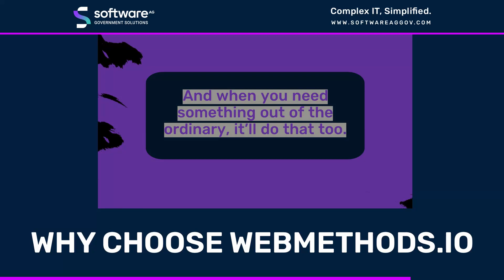Why Choose webMethods.io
Whether you need to integrate your cloud and on-premises applications, or automate complex business processes, webMethods.io has you covered.

Our platform is powerful enough to handle the most demanding integration challenges, yet easy to use enough for everyday tasks.

Here's what webMethods.io can do for you:

- Connect your cloud and on-premises applications seamlessly
- Automate complex business processes
- Expose your on-premises applications as APIs
- Integrate with B2B partners
- Build and deploy integration solutions quickly and easily

And that's just the beginning. With webMethods.io, the possibilities are endless.

What specific integration challenges or business processes do you envision solving with webMethods.io in your organization?